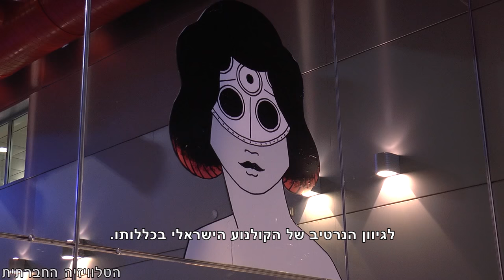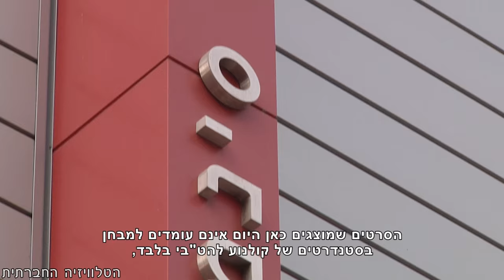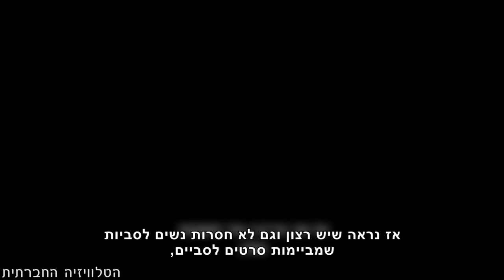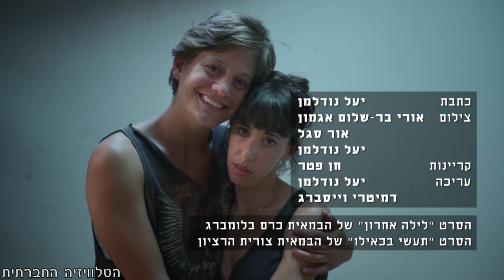לסביות קטלניות: בין המסך למציאות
מה זה פסטיבל "לסבית קטלנית", למי ולמה הוא חשוב, מה ההבדל בין ייצוגים של לסביות בסרטים שנעשי ע"י גברים לעומת סרטים שנעשים ע"י לסביות ולמה זה בכלל משנה לנו מי מספר/ת את הסיפור?